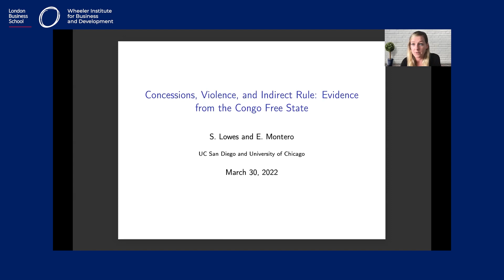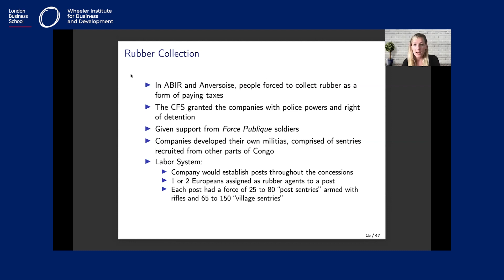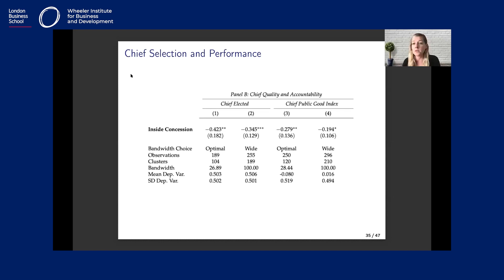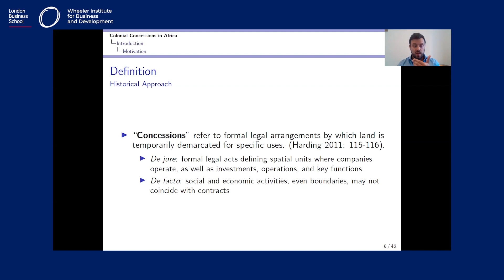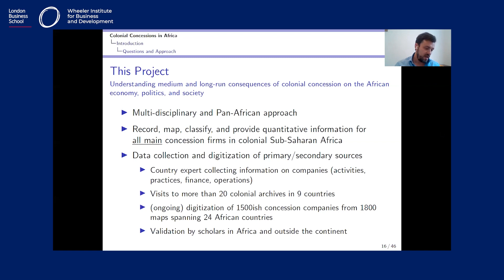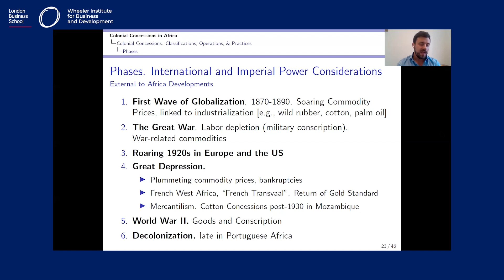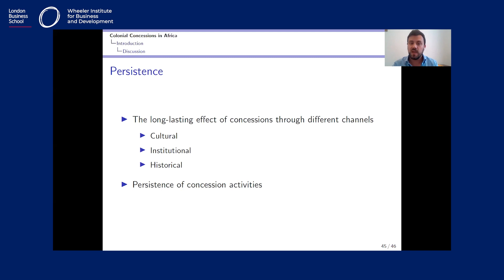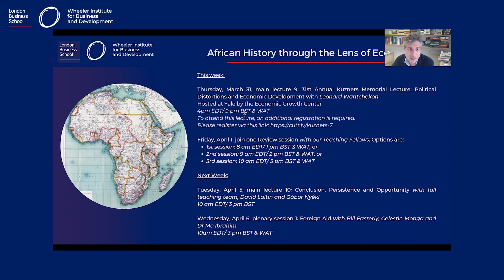W9 S1 Colonial concessions | African History through the Lens of Economics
WEEK 9: African History through the Lens of Economics is an open-access, interdisciplinary lecture series to study the impact of Africa's history on contemporary development by the Wheeler Institute for Business and Development. In this session, Giorgio Chiovelli, Sara Lowes and Amanda-Maria Umuze discuss colonial concessions.

00:00 Introduction
4:33 Sara Lowes: Concessions, violence and indirect rule in Congo Free State
30:29 Giorgio Chiovelli: Colonial concessions in Africa
59:47 Q & A

The 11-week course led by Elias Papaioannou (London Business School), Leonard Wantchekon (Princeton University), Stelios Michalopoulos (Brown University) and Nathan Nunn (Harvard University) will feature leading experts and guest scholars across economics, history, political science, cultural anthropology, business and psychology to provide a forum of dialogue across multiple subject areas.

This course is open to students and professionals with an interest in economics, political science, history, sociology and economic development in sub-Saharan Africa. Supported by the Centre for Economic Policy Research (CEPR) and the Structural Transformation and Economic Growth Initiative (STEG).